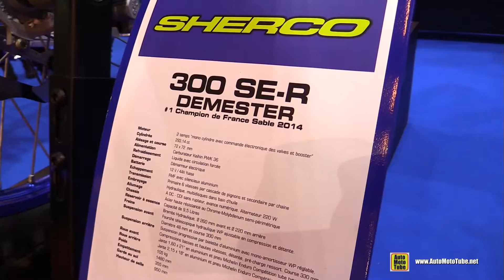2016 Sherco 300 SE-R Demester - Walkaround - 2015 Salon de la Moto Paris